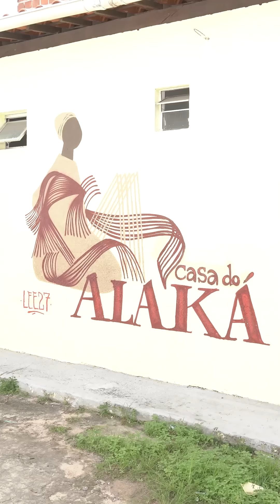DIÁRIO DE BORDO - ARTE DOS MESTRES 2024 | Imersão Bahia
DIÁRIO DE BORDO - ARTE DOS MESTRES | Você já foi à Bahia? Não? A nossa equipe já, e nos conta por que esse Estado é tão grandioso em beleza, alma, criatividade e história.

A Bahia (de todos os santos) é terra também de tantos artistas com linguagens tão diversas, que é difícil dizer quais saberes e produções são mais intrigantes nesse território.

Confira a crônica de Theo Grahl, da Mombak, criada durante uma imersão para a produção dos vídeos documentários para a Exposição-Feira Arte dos Mestres!

Lei Federal de Incentivo à Cultura / Lei Rouanet
Patrocínio Master: Nubank
Realização: Artesol, Ministério da Cultura e Governo Federal